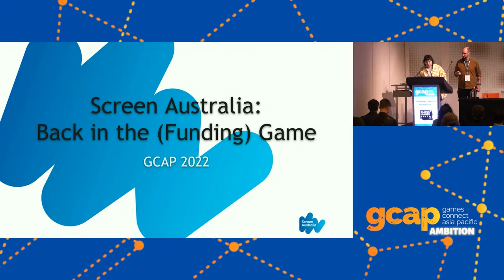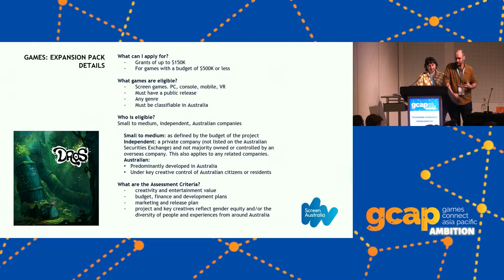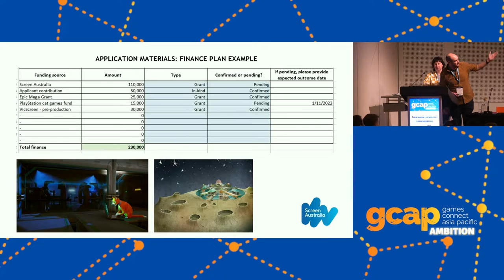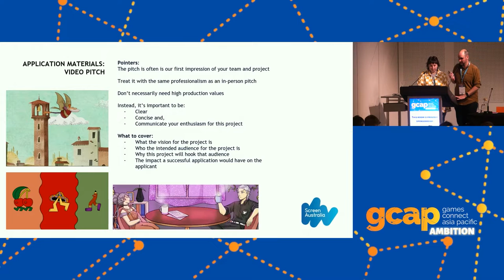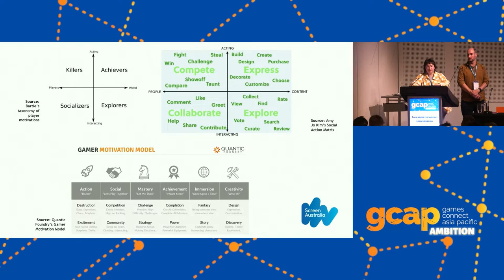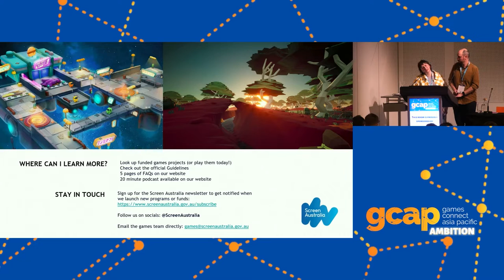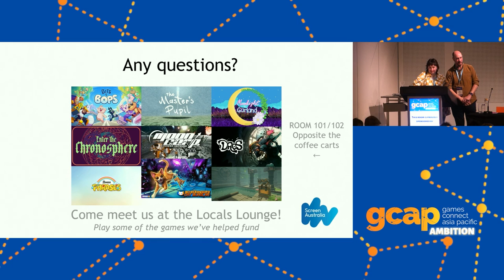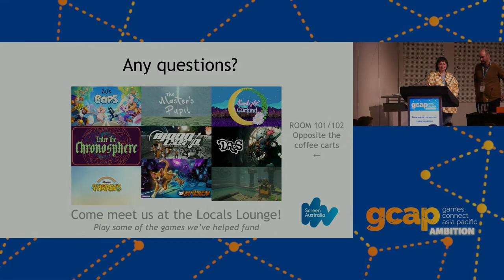Business & Investment Highlight: Screen Australia: Back in the (funding) Game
With Lee Naimo and Amelia Laughlan of Screen Australia.

2022 marks the return to video game funding for Screen Australia. For the first time since 2014, the national agency is accepting applications for development funding from creators across Australia as part of the Games: Expansion Pack initiative. For those who have access to state-based funding, this represents an exciting, additional opportunity to get a game off the ground. For creators in areas with fewer opportunities, it could be the first time their team has been eligible for government funding. No matter where you’re based, we’re sure you have lots of questions – and that’s exactly what this session is for!

Join Screen Australia’s Head of Online, Lee Naimo, and recently appointed Games Investment Manager, Amelia Laughlan, as they talk through the details of the recently re-opened Games: Expansion Pack fund. They’ll explain:
• What kind of support is available
• Who is eligible for the fund
• What makes an application competitive
There will also be an opportunity to ask questions after the panel.